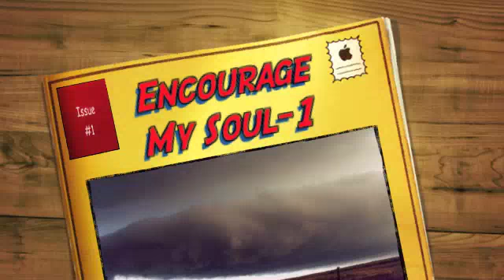Encourage My Soul - produced by T. Burrell (Cover)